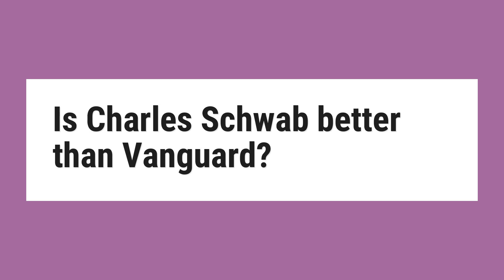Is Charles Schwab better than Vanguard?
Naming the better broker: Vanguard vs. Charles Schwab The truth is that either broker is suitable for a long-term investor, depending on one’s needs. Vanguard offers more access to foreign stocks; Charles Schwab offers more commission-free ETFs. Ultimately, the better brokerage is dependent on how you invest.